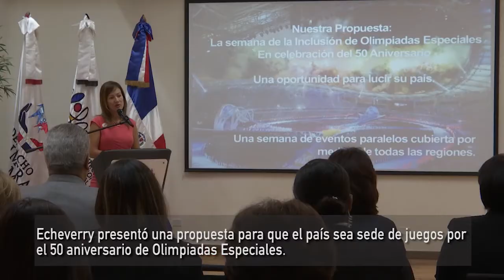Claudia Echeverry visita el CAID Santo Domingo Oeste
La Primera Dama, Cándida Montilla, recibió la visita de la directora regional de las Olimpíadas Especiales, Claudia Echeverry, en el CAID Santo Domingo Oeste